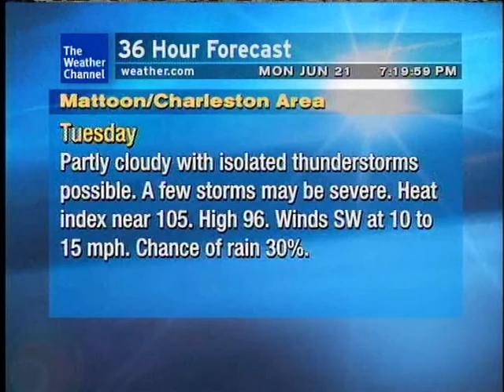WeatherSTAR XL- Touch - Boney james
" Touch"  by Boney James